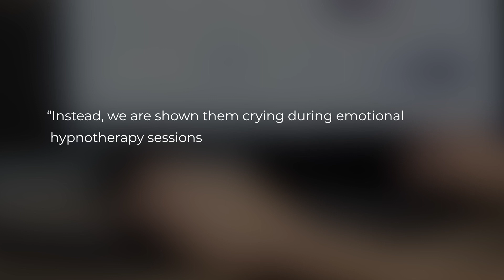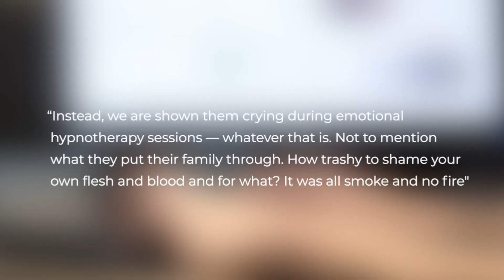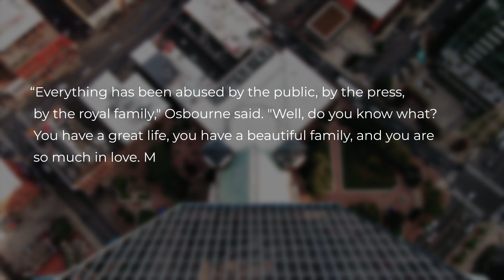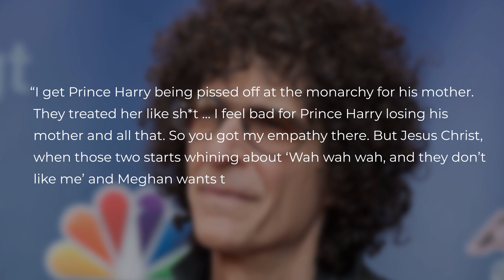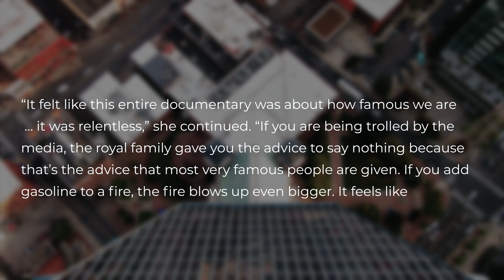Hollywood A-Lister Calls Out Meghan's Markle Show Ambition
andrew gold,on the edge with andrew gold,on the edge,podcast,interviews,meghan markle,prince harry,a lister,hollywood,ambitious,meghan,royal family,prince charles,king charles,royals